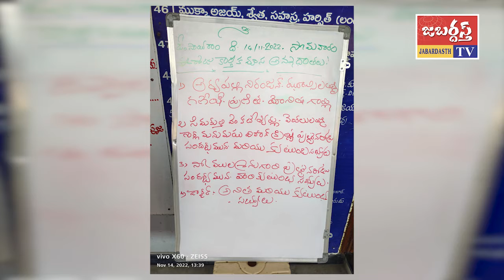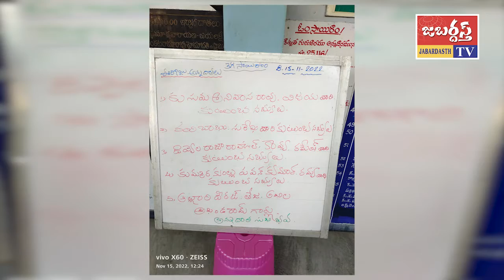KHAMMAM TV//ఖమ్మం గాంధీ చౌక్ లోని వర ప్రధాత షిర్డీ సాయి మందిరం లో ప్రత్యేక పూజలు